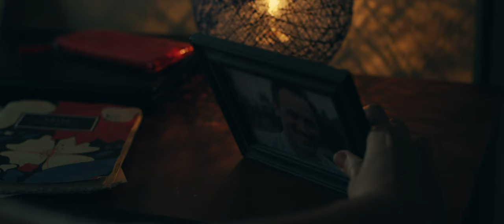The Funeral Home - Official Trailer